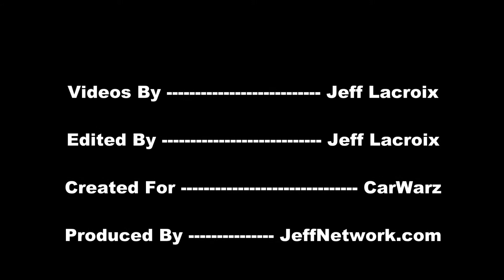2013 Suzuki SX4 Crossover JLX CVT iAWD At The 2013 Canadian Int Auto Show Toronto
Footage from the 2013 Canadian International Auto Show CIAS